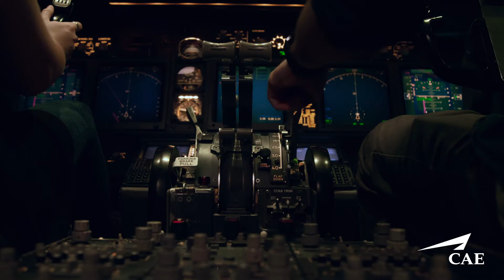The Software development team at CAE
Software developers at CAE work on everything from flight simulators for the newest aircrafts to medical simulators that help doctors save lives. Join the team!